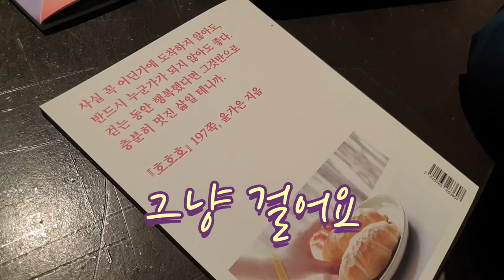이색까페 tour# 걷는 이유#부산가볼만한곳